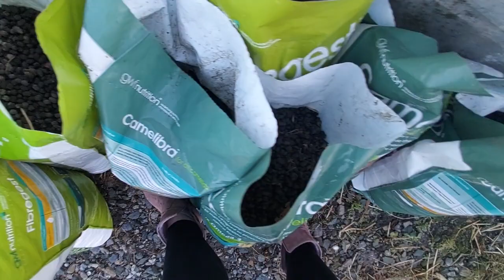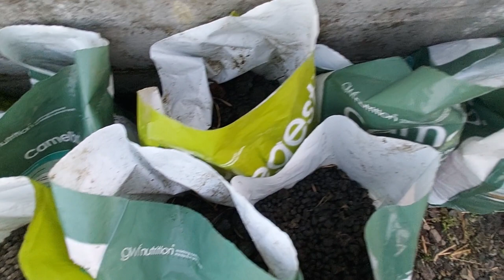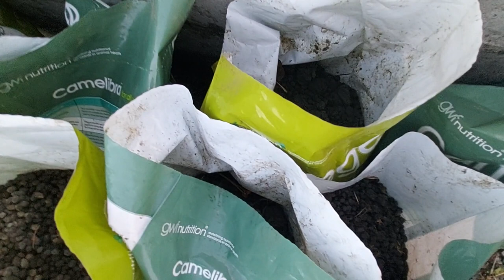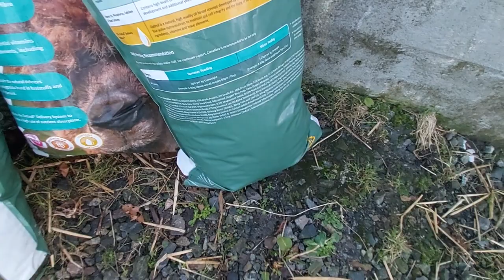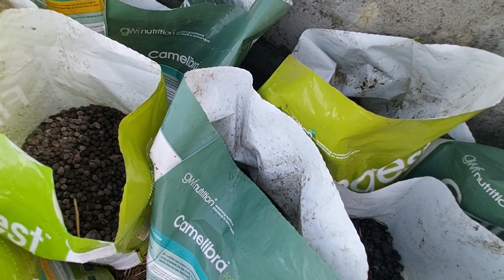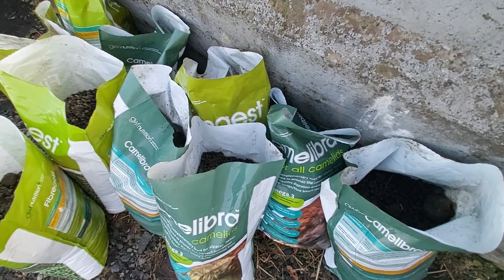WAŻNE informacje I porady.NATURALNE NAWOZY i roślinne GNOJÓWKI